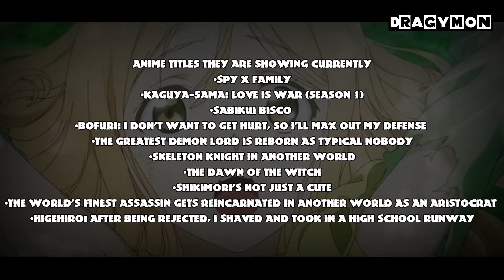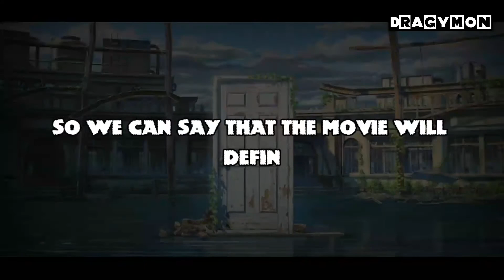New Channel for Anime || Samurfs in India || Suzume no Tojimari in Indian Theaters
Hi
In this video we will talk about new YouTube channel for anime,The Samurfs in India and Suzume no Tojimari movie in Indian Theaters